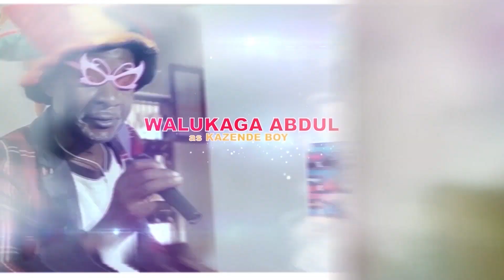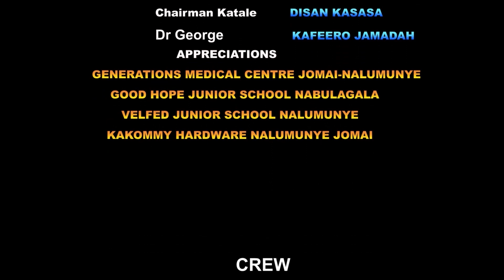NAAKI EPISODE《180》Yyiii NayeNaam!!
Ogutima ogubi Naamu gwaakii...